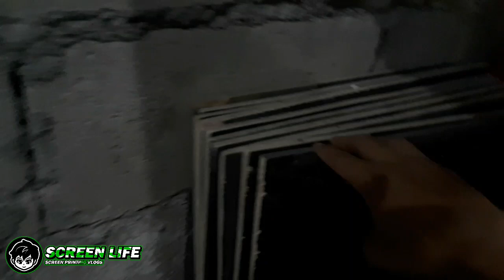SCREEN PRINTING AND OTHER EQUIPMENT | SCREEN LIFE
Check out DIY SCREEN PRINTING KIT w/ custom printed transparent film. Screen Life store Shopee